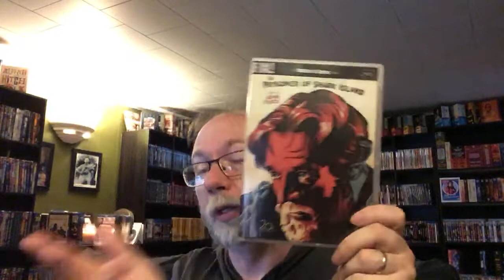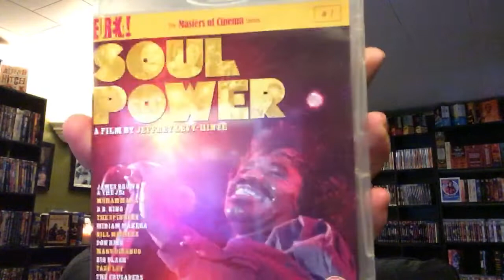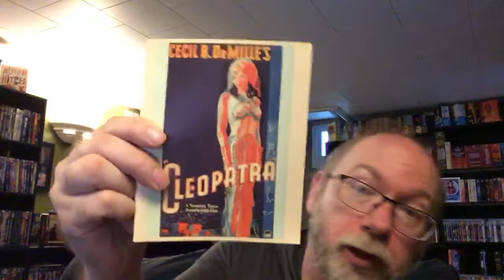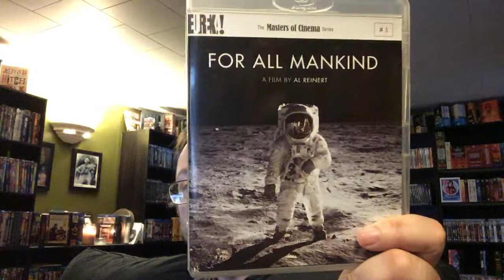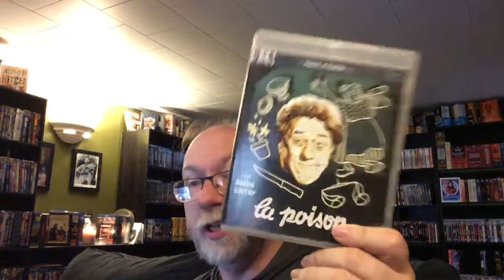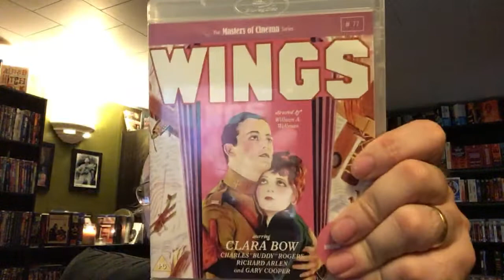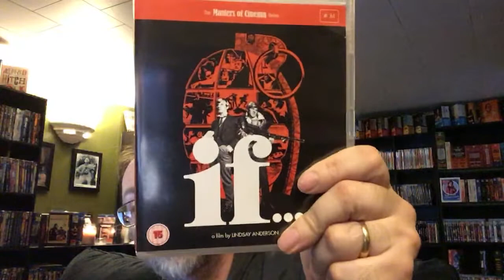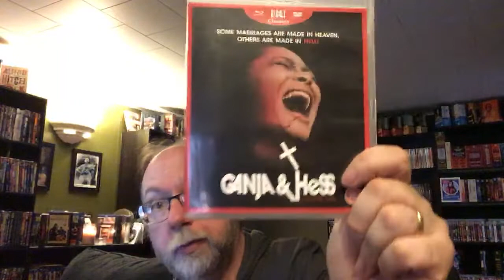Eureka Mid Year Blu Sale